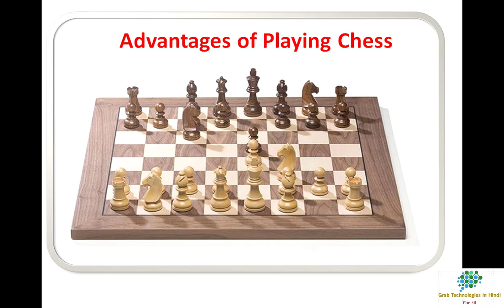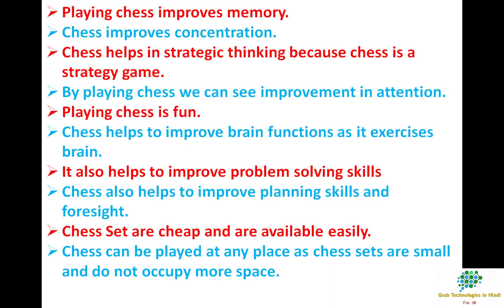02 Benefits of Playing Chess Game in our Life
In this video i will discuss what are the advantages of playing chess game & how we can improve our educational, social, professional life by playing chess game.